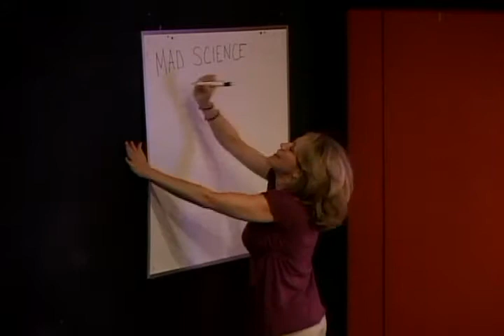"Unscripted Hollywood Dream Role" - Julia Morris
Guest Star: Julia Morris
Cast: Dan Billet, Diana Costa, Dave Cox, Beth Leckbee, Josh Paget, Tony Rago, Carolyn Wilson

What happens when a celebrity lands the role of a lifetime, but theres no script, so the actors have to make it up as they go? Is it a Dream Role, or a Nightmare?

Each week our celebrity guest star joins ACMEs top improvisers to create a film-like story, based on the guest stars choice of genre and a dream role theyd love to play. Action, film noir, romantic comedy, horror - anything! What follows is an unscripted tale with shining moments and scenes that go delightfully wrong... all to fulfill our guest stars desire to play their Hollywood Dream Role!